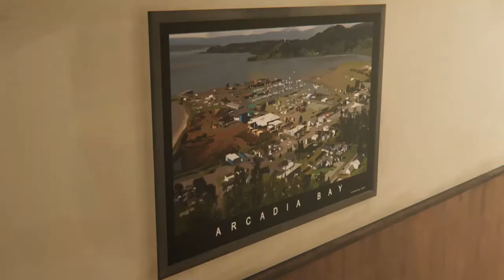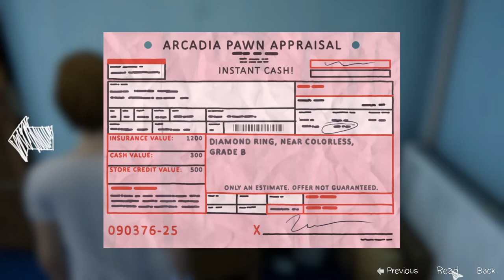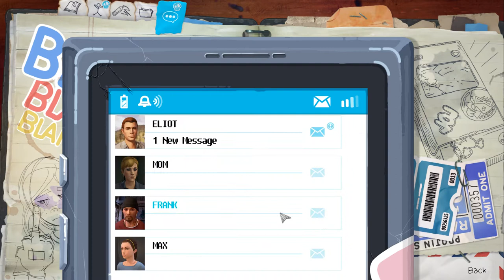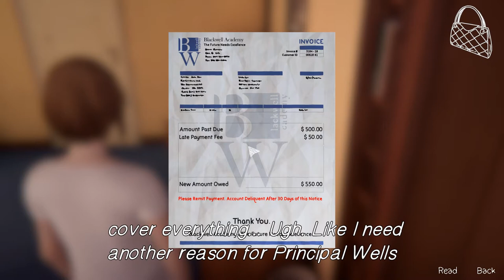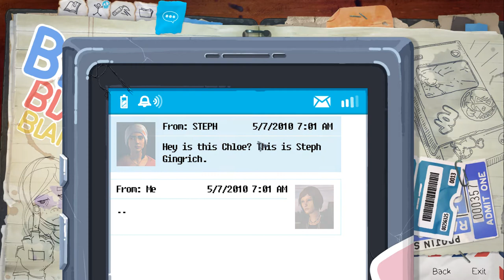Life Is Strange: Before The Storm Episode 1: Awake Walkthrough Gameplay Part 2 (No Commentary)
Life Is Strange: Before The Storm Episode 1: Awake Walkthrough Gameplay Part 2 (No Commentary Playthrough Let's Play) (PC Hella High Settings)

My full game complete walkthrough part 1 and until the ending will include the prologue, a review, all cutscenes game movie cinematics, all dialogues and characters, all choices and alternative choices, all episodes - Episode 1: Awake, Episode 2: Brave New World and Episode 3: Hell Is Empty along with the season finale and ending of the single player game.

Life Is Strange: Before the Storm is an episodic graphic adventure video game developed by Deck Nine and published by Square Enix. The first of three episodes was released for Microsoft Windows, PlayStation 4, and Xbox One on 31 August 2017. It is set as a prequel to Life Is Strange, gameplay concerns itself mostly with the use of branching dialogues.